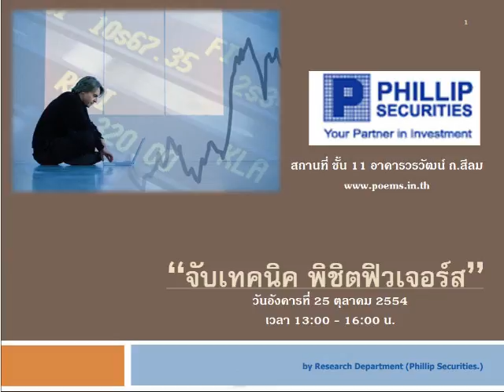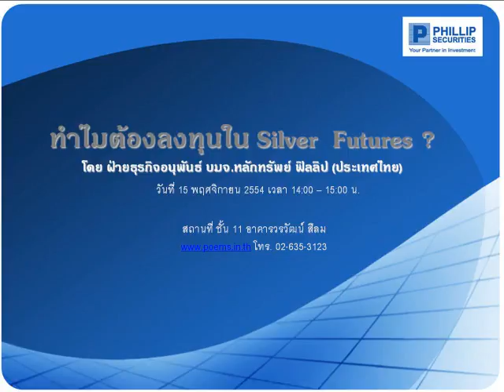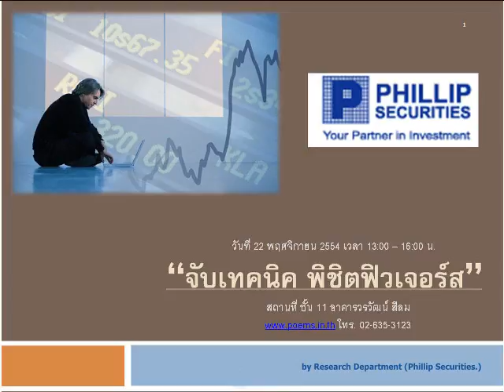กลยุทธ์ตลาดอนุพันธ์ บล.ฟิลลิป (21 ต.ค. 54)